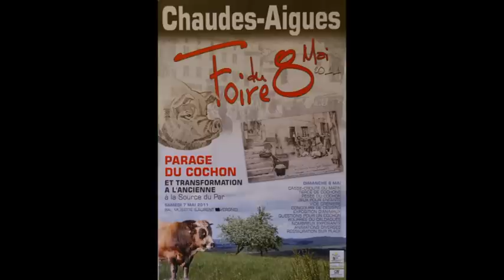fete du 8 mai 2011 a CHAUDES AIGUES ( CANTAL )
foire du 8 mai 2011 a chaudes aigues
parage du cochon et transformation a l'ancienne
sur la place du marche